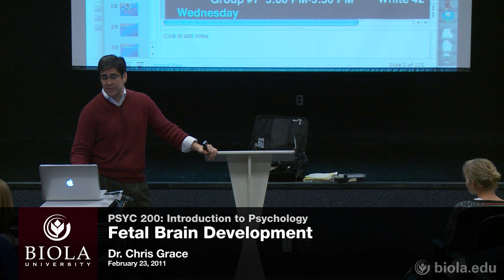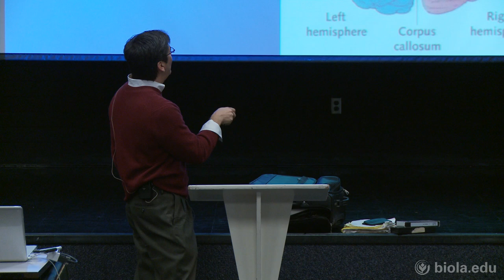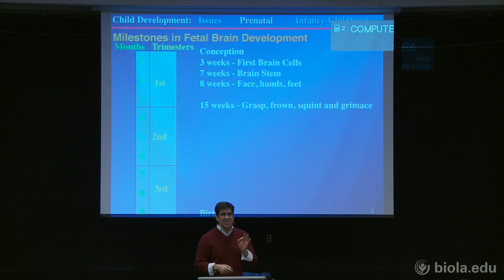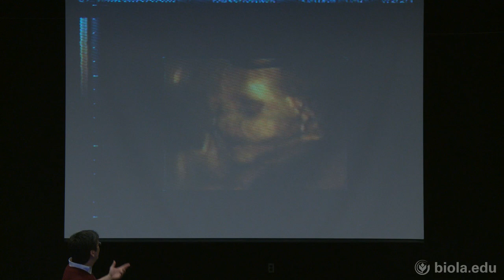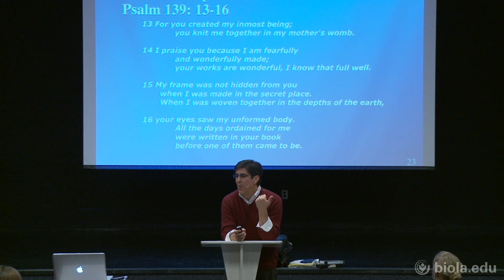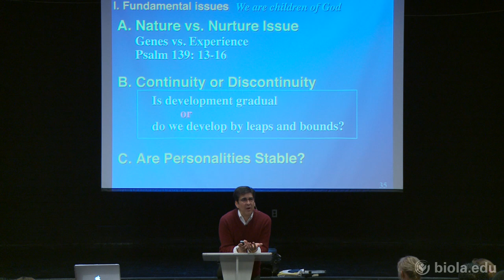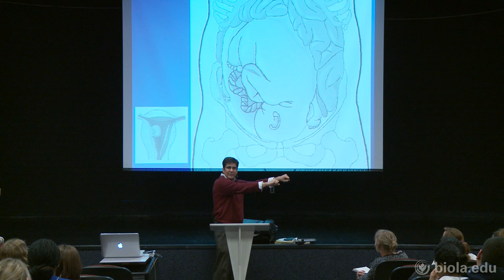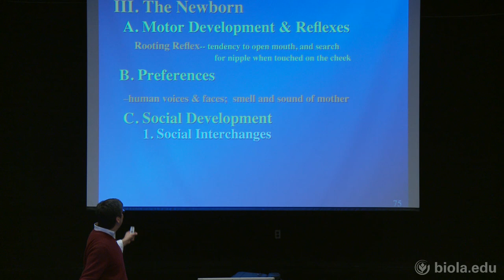[PSYC 200] 7. Fetal Brain Development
Introduction to Psychology (PSYC 200), Dr. Chris Grace.

Lecture #7: Fetal Brain Development.